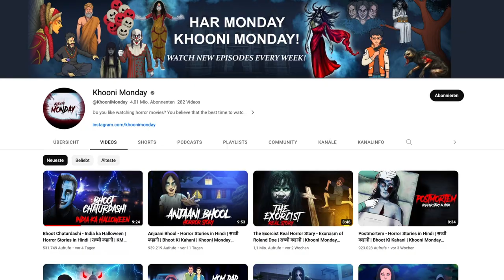Bhoot Chaturdashi: Unveiling India's Spooky Halloween with Khooni Monday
Discover the spine-chilling mysteries of 'Bhoot Chaturdashi', often termed as India's Halloween. Dive deep into its origins, the eerie tales associated with it, and how it contrasts with the Western Halloween traditions. Get an exclusive behind-the-scenes look with the creators at Khooni Monday and experience the terror and traditions of this unique festival.

🕒 Timestamps:
0:00 - Introduction to Bhoot Chaturdashi: India's Spooky Night
0:15 - Khooni Monday: The Minds Behind the Horror
0:30 - Bhoot Chaturdashi vs Western Halloween: A Unique Perspective
1:00 - Audience Reactions and Reviews
1:30 - The Significance and Traditions of Bhoot Chaturdashi
2:00 - Conclusion: Embracing the Haunting Beauty of Indian Traditions